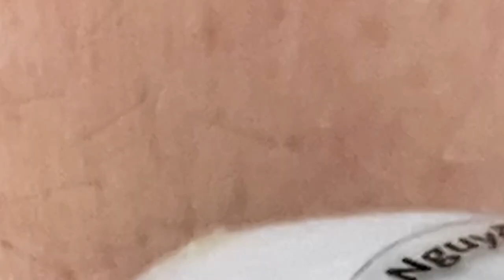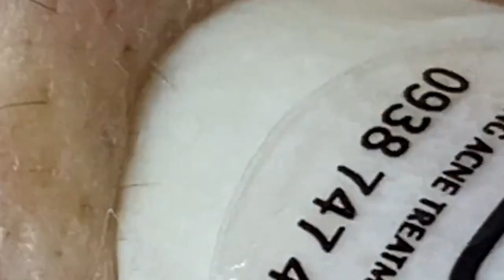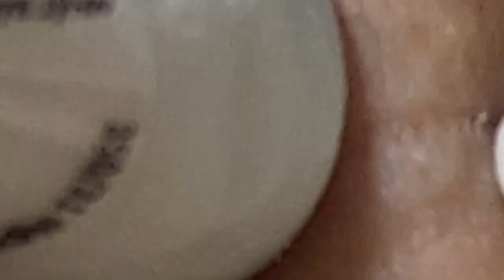العناية بالبشرة الفاخرة اليومية للوجه مع وكالة ناسا NASA 6940